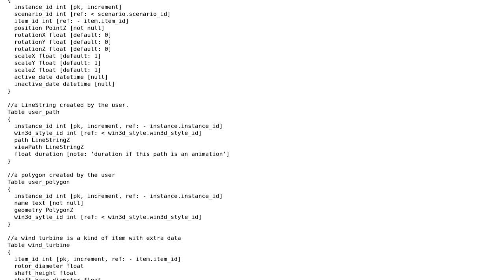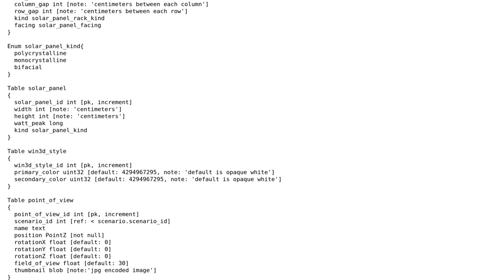Scenario creator database design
With thanks & praise to God, and with thanks to the many people who have made this project possible! | Content (except music & images) licensed under CC BY-SA | Music | Images & others | With thanks to user David H user ArunasB and the Stack Exchange Network Trademarks are property of their respective owners. You are responsible for your own actions.